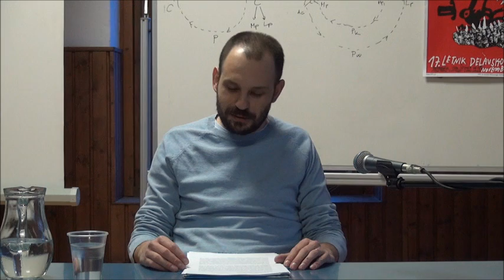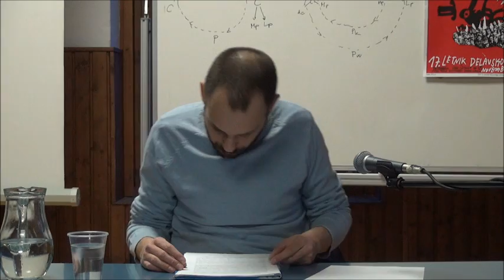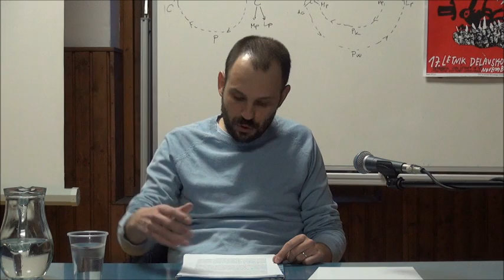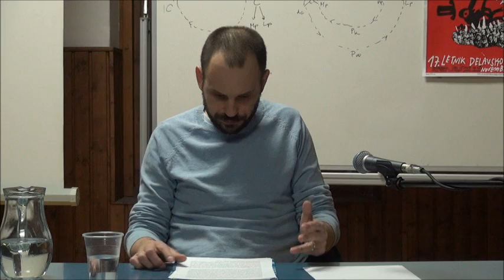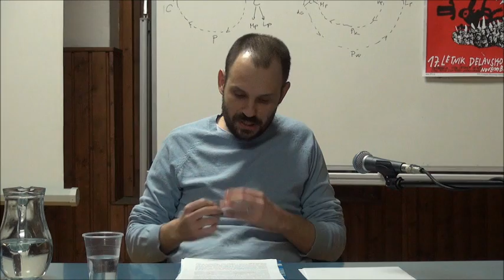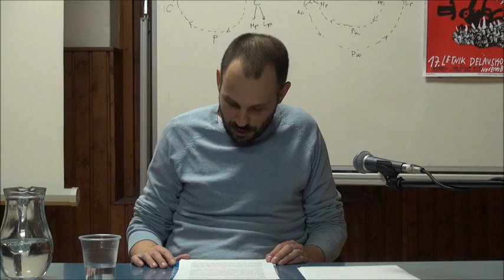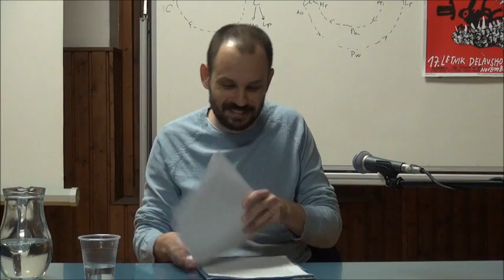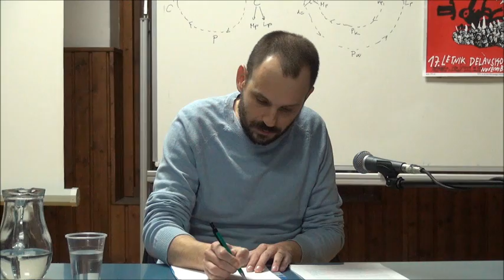Branko Bembič - Slovenska nacionalna buržoazija med dvema dolžniškima krizama